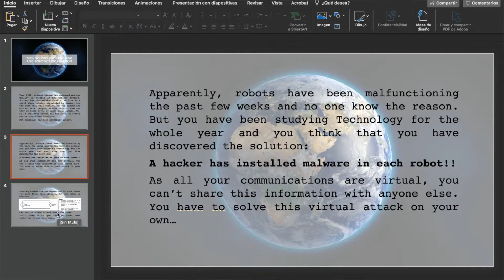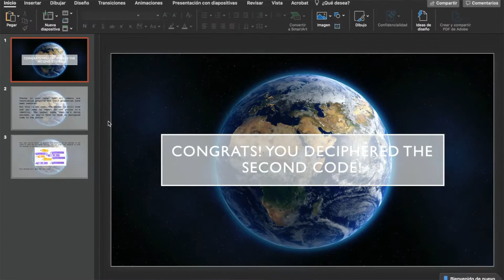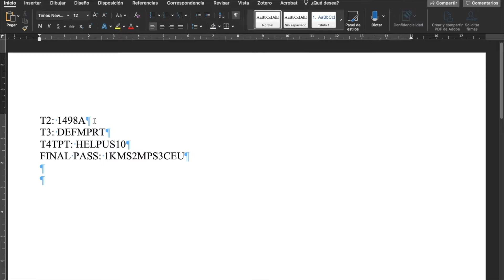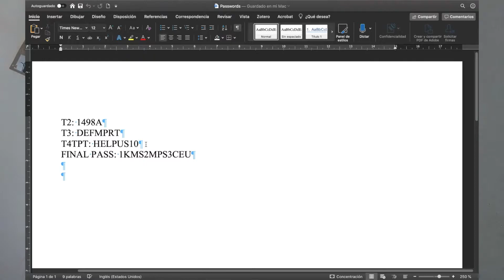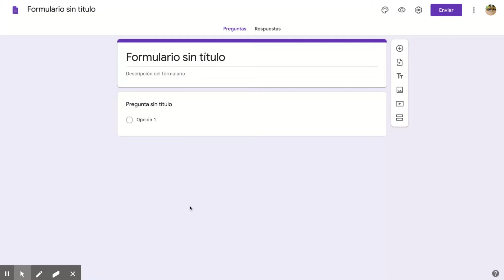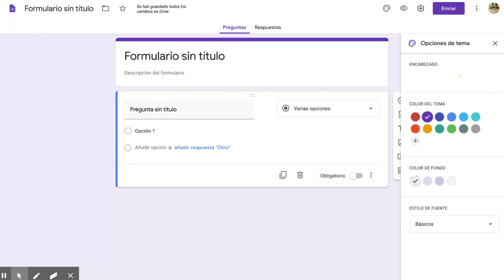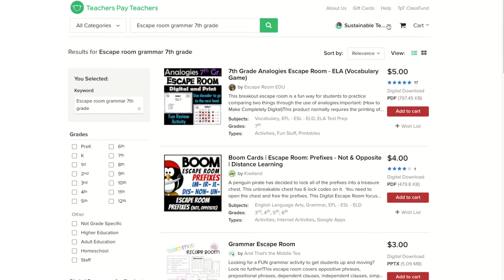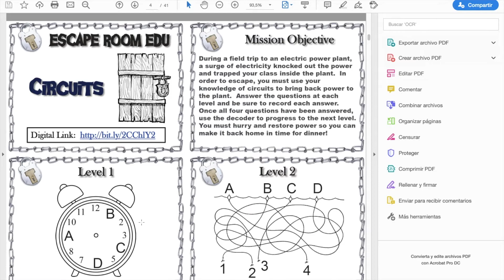Cómo hacer escape room educativos de forma sencilla con Power Point o Google Forms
Hola profes!! En el vídeo de hoy os muestro cómo hacer escape rooms para clase de forma súper sencilla. Usando solamente Power Point o los Formularios de Google. Además el Power Point lo puedes usar incluso sin conexión a internet!!

En el futuro haré un tutorial únicamente con Genially, estad atentos!!

Sígueme!

-"Twinkle Twinkle (Instrumental)", by David Mumford. From: Free Music Archive
-"Mockingbird (Instrumental)", by David Mumford. From: Free Music Archive